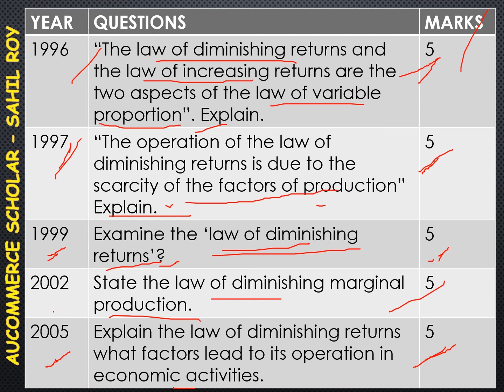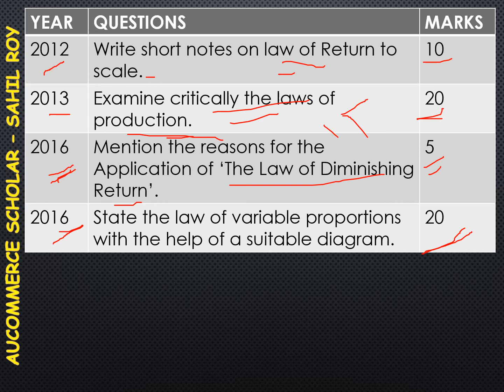LAWS OF RETURN PAST PAPERS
In this video topic which I have covered is past questions on laws of returns:
1.Laws of returns
2. Increasing laws of return
3. decreasing laws of return
4. law of variable proportion
5. law of returns to scale